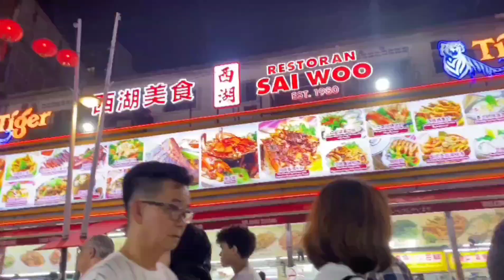Beauty of malaysia | malaysia travel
malaysia